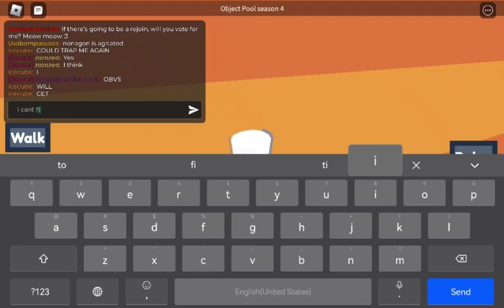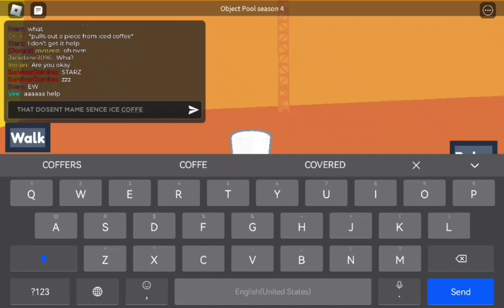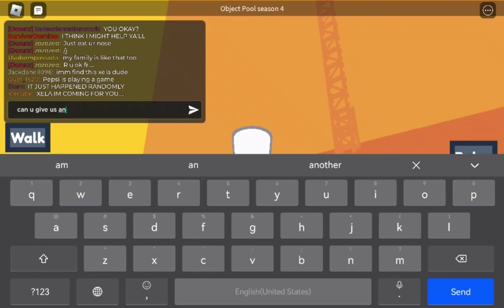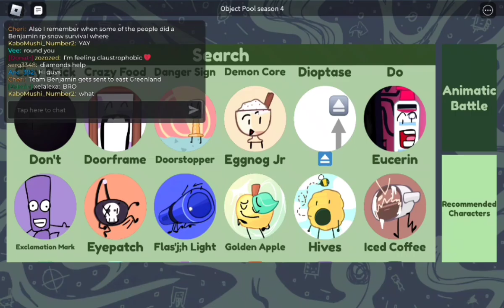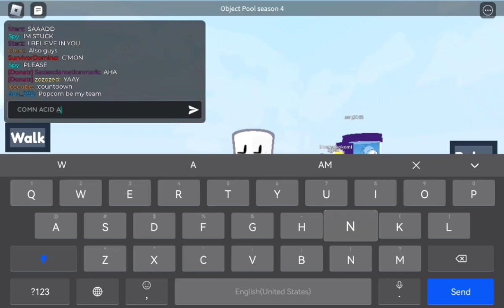Object Pool Episode 5 (Part 4)